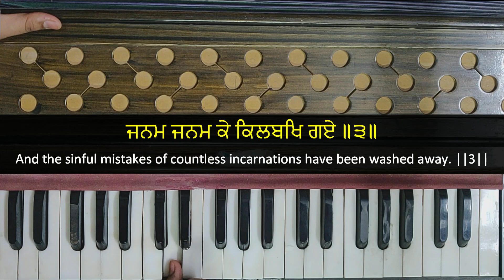Gur Govind Paarbhram Pura | Bibi Agochar Kaur Ji (Delhi) | Learn Gurbani Kirtan | Female Scale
Waheguru Ji Ka Khalsa Waheguru Ji Ki Fateh Sadh Sangat Ji 🙏

🎬 Male Scale: uploading soon...

"In this Dark Age of Kali Yuga, the Kirtan of the Lord's Praises are most sublime and exalted."
- Guru Granth Sahib Ji, Ang 1076

This channel is an initiative to share Gurbani Kirtan. If you want us to make video of any particular Shabad, then kindly share its link in comment section below and we will try to upload its tutorial as early as possible. Keep supporting.❤️

CONTRIBUTE AT:
UPI: shabadanaahad@okaxis
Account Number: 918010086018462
Bank: AXIS BANK
IFSC Code: UTIB0000723
Branch: Noida

TOOLS I USE:
🎼 Digital 2 in 1 Tabla + Tanpura
🪕 Digital Tanpura
📻 Digital Tabla
🎹 Harmonium - Bharat Music House, Kirti Nagar, New Delhi